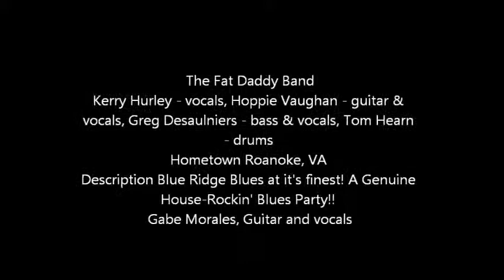Gabe with The Fat Daddy Band- Born Under a Bad Sign- at Down town Roanoke- July 27, 2011.wmv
Kerry Hurley - vocals, Hoppie Vaughan - guitar & vocals, Greg Desaulniers - bass & vocals, Tom Hearn - drums
Hometown Roanoke, VA
Description Blue Ridge Blues at it's finest! A Genuine House-Rockin' Blues Party!!